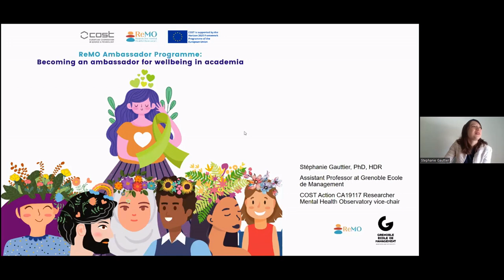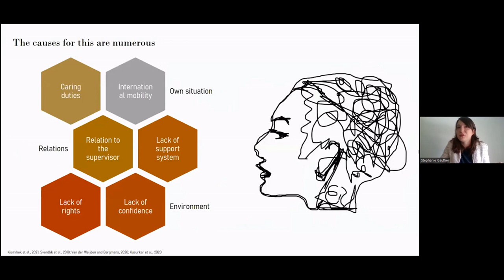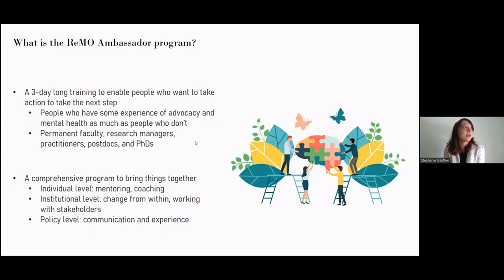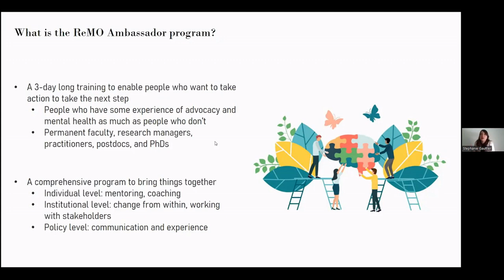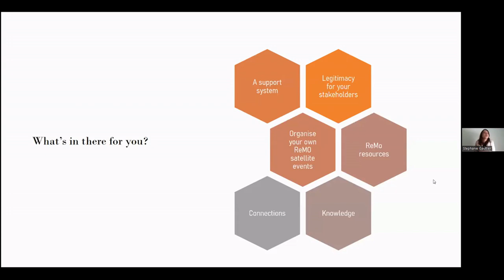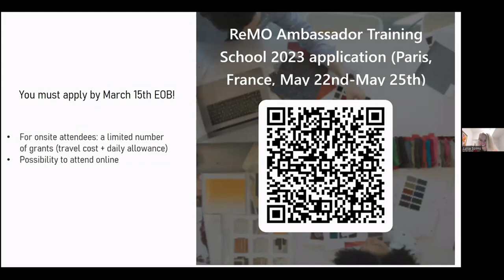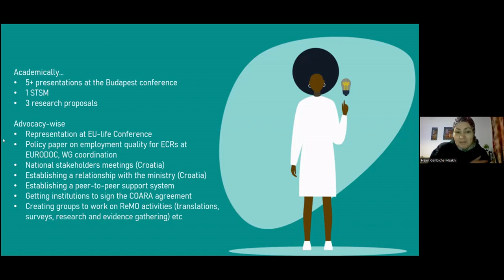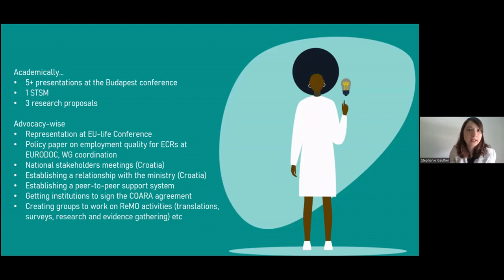Perspectives from the Researcher Mental Health Ambassador Training School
Do you want to take part in the ReMO Ambassador Training School this May in Paris? Over 3 days, you will be trained about the state of the art on mental health, mentoring, developing programmes within institutions, and influencing policy on mental health. The training will take place from Monday 22nd at 13.00 and finish on Thursday 25th around 12.30. It will be hosted by the Vice Chair of ReMO, Stéphanie Gauttier, at the Grenoble Ecole de Management, rue Didot, 75014 Paris.

ReMO will award a limited number of grants covering travel costs and a daily allocation for accommodation and food. Please apply through this form if you want to travel to Paris with this grant! You can also choose to take the training online. To do so, please fill in this form as well!

Please forward this information to anyone you know, who you think could benefit from taking part in our Ambassador Programme. Last year the training school was attended by a mix of researchers of all career stages, research managers, and practitioners.